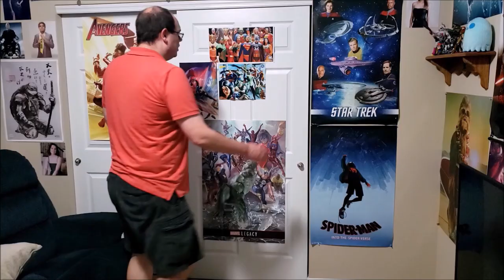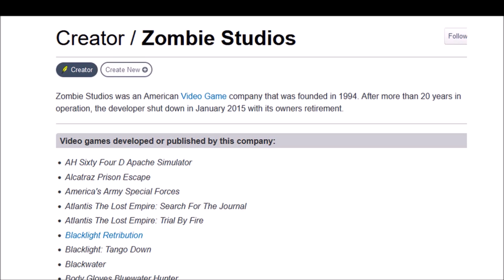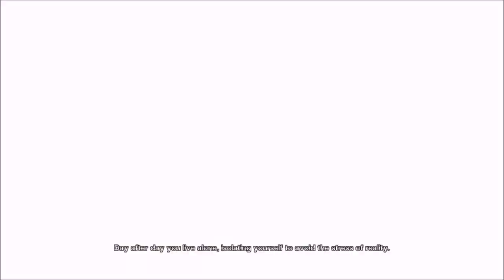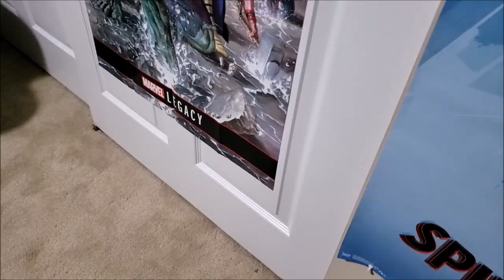Saw (XBox 360) Review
I want to play a game... just- pretty much any game except for this one.